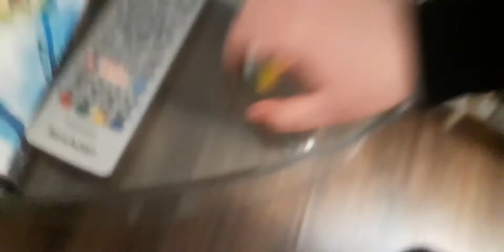CRAZY AND SLASH IS RUNNING AWAY FROM INDORAPTOR